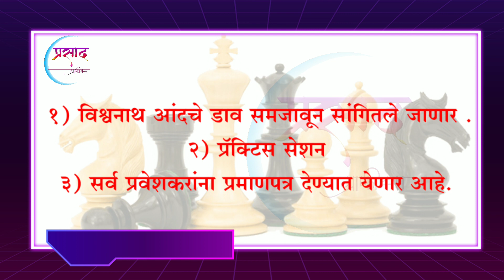बुध्दिबळाचे मोफत मार्गदर्शन होणार नाशिकमध्ये